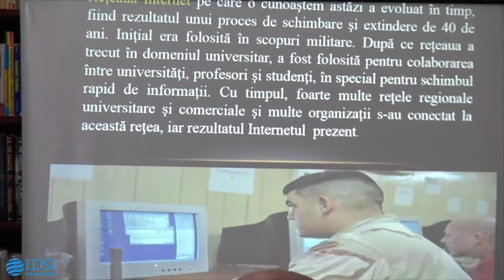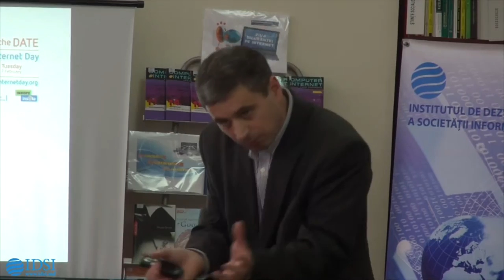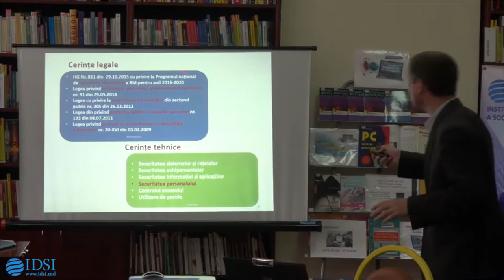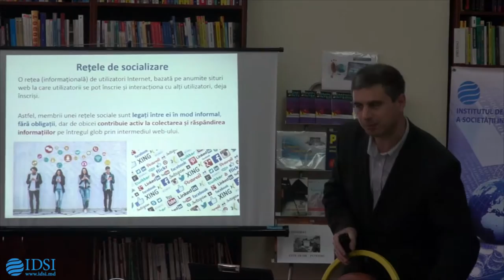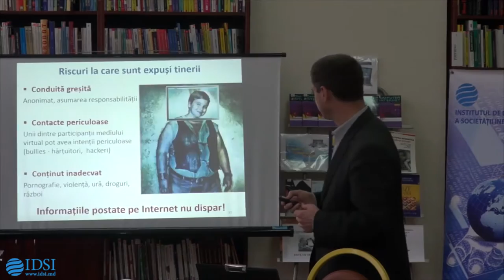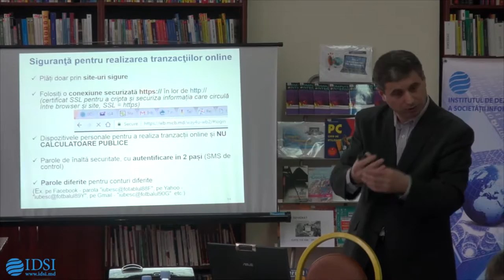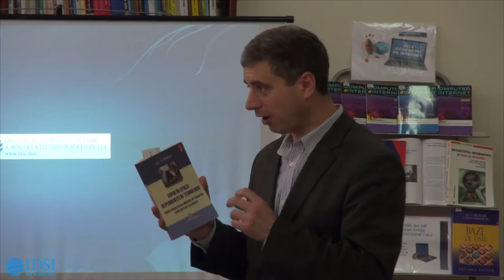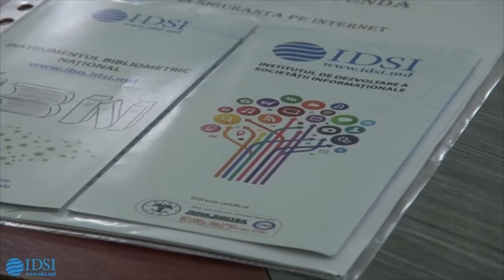Masa rotundă - “Fii schimbarea: uniți pentru un Internet mai bun”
Anual, a II-a săptămână a lunii februarie, în peste 100 de ţări ale lumii este consemnată Ziua pentru un internet mai sigur, în scopul promovării utilizării responsabile a tehnologiilor on-line şi a telefoanelor mobile, în special de către copii şi adolescenţi, precum şi conştientizarea şi educarea acestora asupra pericolelor navigării nesupravegheate pe internet. Tema ediției de anul acesta este “Fii schimbarea: uniți pentru un Internet mai bun”.

În acest context, IDSI în persoana directorului Igor Cojocaru, participă cu o prezentare privind siguranța tinerilor pe Internet la o masă rotundă, organizată de Biblioteca municipală B.P.Hașdeu, filiala "Ștefan cel Mare" (Botanica, bd. Decebal 91).

Later Update: Evenimenul care a adunat împreună elevi și părinți vine să îndemne toţi utilizatorii de internet să conştientizeze aportul fiecăruia în crearea unui spaţiu prietenos, valoros, nonofensiv atât copiilor, cât şi adulţilor. Pe lângă prezentarea, cu titlul Siguranța pe Internet, a directorului IDSI, la eveniment au fost prezenți Angela Cojocaru - psiholog, profesor universitar, Andrei Zelenschi - profesor tehnologii informaționale. La discuții au participat mai mulți elevi de la Liceul Teoretic cu profil real "M. Marinciuc" și Liceul Teoretic "Iulia Hasdeu", bibliotecari și utilizatori ai bibliotecii.

Mai multe informații și poze de la eveniment puteți accesa pe pagina web a Bibliotecii Ștefan cel Mare.